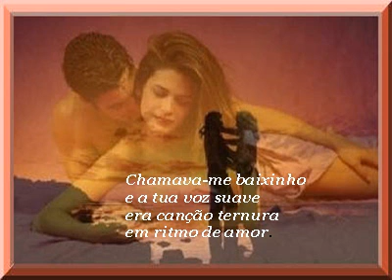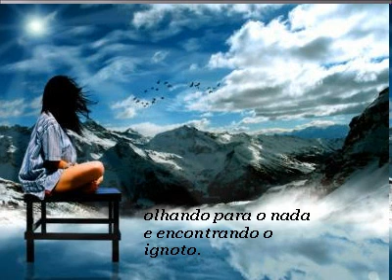FOGO EXTINTO!!!!!.wmv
MAIS UMA POESIA DE MINHA MÃE, RETIRADA DE SUA OBRA INTITULADA "APOTEOSE"  E QUE EM VÍDEO,  DEDICO COMO HOMENAGEM E MINHA SAUDADE.